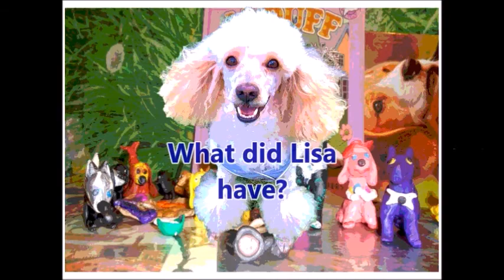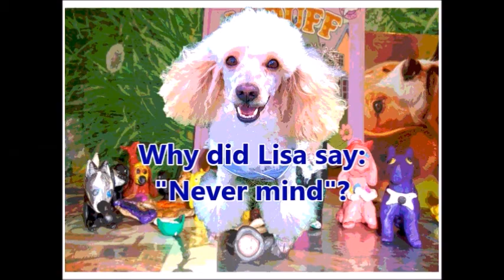Listening and grammar practice! Have you got? I haven't got. Аудирование и практика грамматики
Help your listening skills get perfect! Listen carefully and answer the questions. Useful everyday phrases in English. Conversations
Улучшение навыков аудирования! Слушайте внимательно и отвечайте на вопросы. Полезные фразы и диалоги на английском